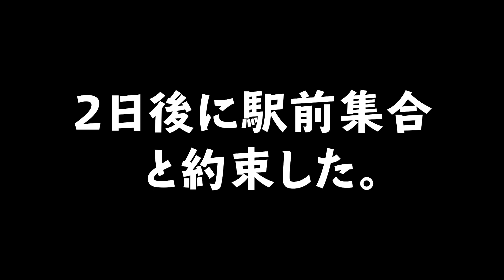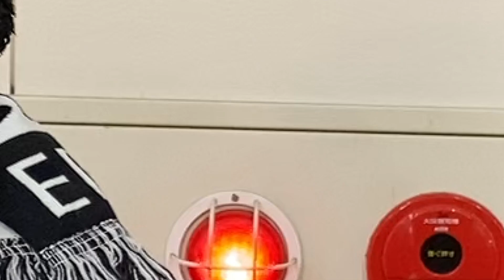れお物語 第37話 【ディズニー】まさかのブチギレ！大喧嘩！！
誰か、一緒に行きませんか？

カメラマン兼、編集のまことのチャンネル【ルチルズ】